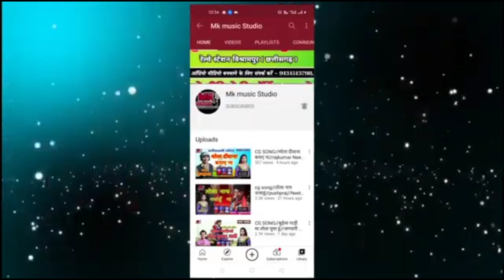chhattisgarhi Karma geet//मांदर के ताल मा नाचाहूं//मुबारक, सोनी सिंह//mk Music Studio Bishrampur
●Song : chhattisgarhi Karma geet
●Singer : Mubarak and Soni Singh
●Lyrics :
●Recordist : Mubarak
●Producer : Safayat Ali
●Record Label : MK Music Bishrampur

"This content is copy right to MK Music Bishrampur. Any unauthorised  re production, redistribution or re- upload is strictly prohibited of this material. Legal action will be taken against those who violate the copy right of the following material present."